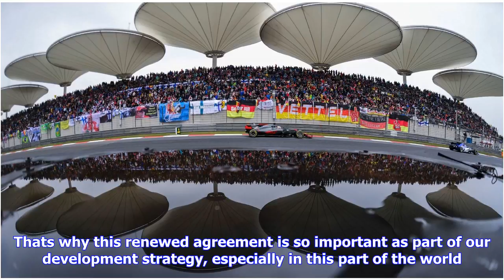Breaking News | Chinese gp secures three-year contract extension with formula one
Chinese gp secures three-year contract extension with formula one

playThe Pit Stop Will we see Palmer next year? 133Byron Young and Jennie Gow tackle your questions a...